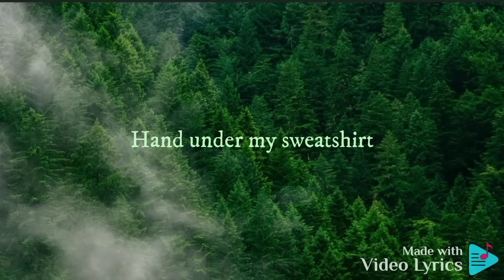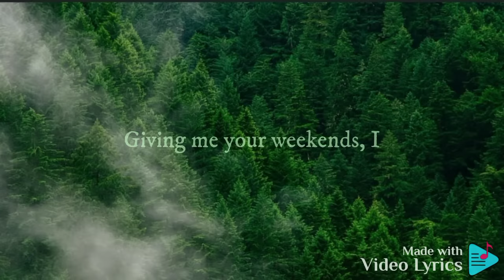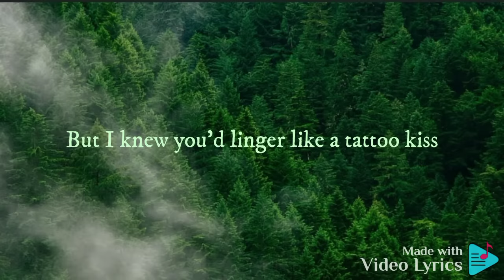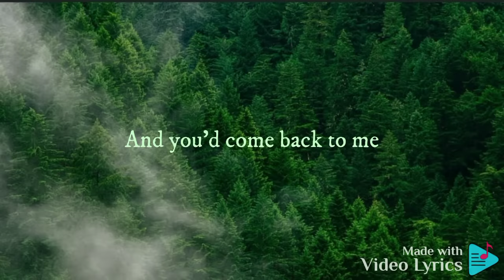Cardigan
Image by Vecteezy.com, Freepik